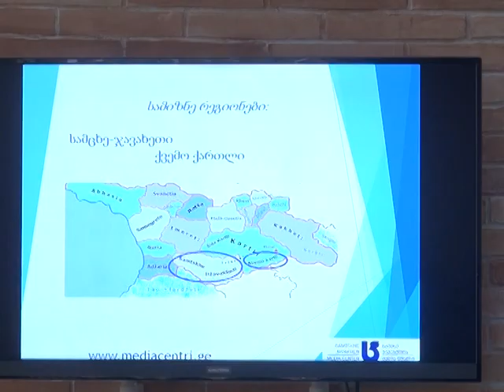ბორჯომში ახალგაზრდული ჩართულობის ცენტრი გაიხსნა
ბორჯომში სამცხე-ჯავახეთის მედია-ცენტრმა ახალგაზრდული ჩართულობის ცენტრი გახსნა. ცენტრის ბენეფიციარი კონკურსის საფუძველზე შერჩეული 20 უფროსკლასელია. მათთვის ტრენინგები, შეხვედრები და სხვადასხვა აქტივობები იგეგმება. ჩართულობის ცენტრის პრეზენტაციას ამერიკის საელჩოს, PH Internatinal-ის, NDI -საქართველოს, ადგილობრივი ხელისუფლების, განათლების რესურსცენტრის წარმომადგენლები, ბორჯომის საჯარო სკოლების დირექტორები და ახალგაზრდები ესწრებოდნენ. პროექტის მხარდამჭერია PH Internatinal-ი.